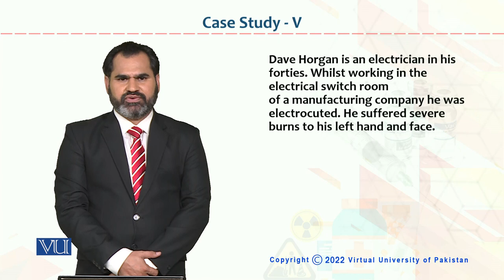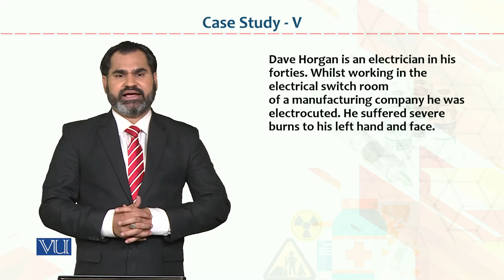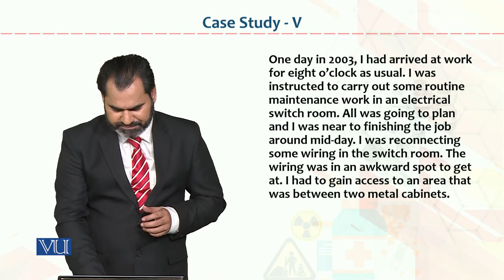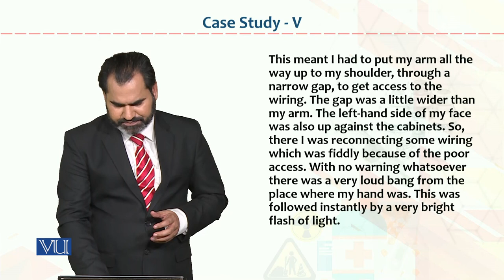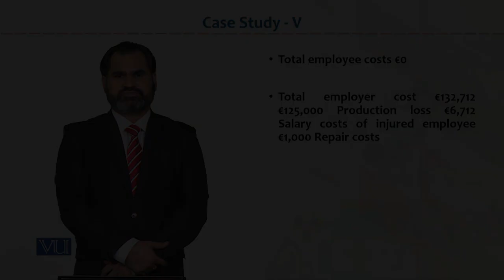Occupational Health & Safety | HRM733_Topic189